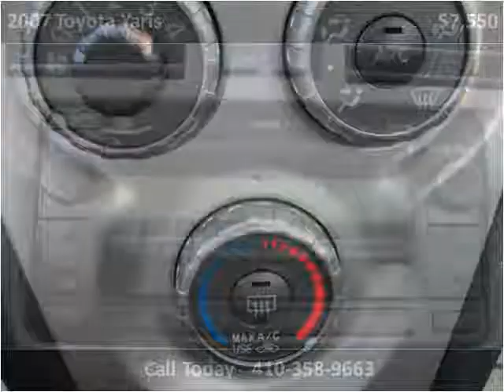2007 Toyota Yaris Used Cars Baltimore Maryland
This 2007 Toyota Yaris is available from CarZone USA.